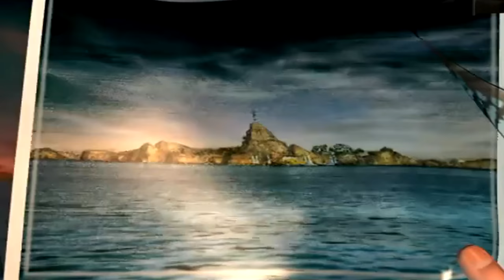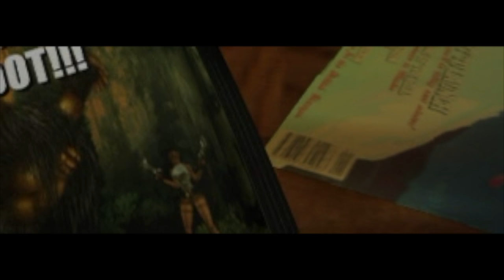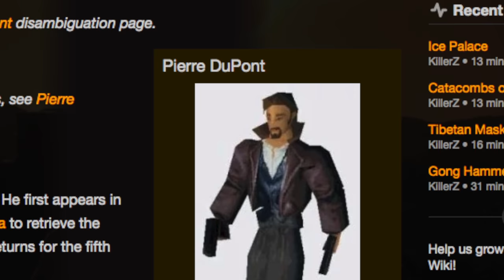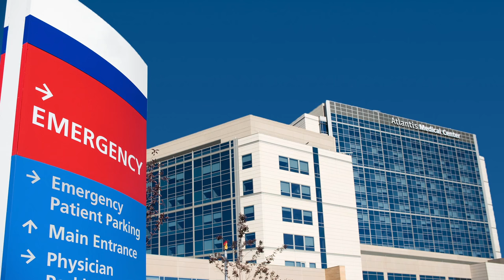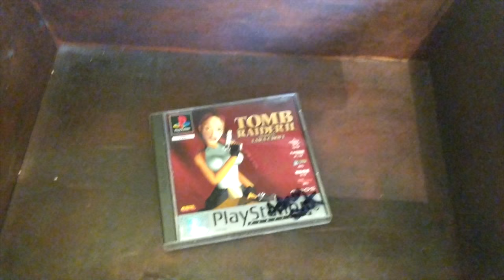TR Retrospective | Tomb Raider 1: Featuring Lara Croft (1996) - SteveOfWarr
First lets look at the game that started everything and gave rise to Lara Croft: Gaming's original "First Lady"!

Part 1 of an 12 part retrospective look back at each major TombRaider game from 1996 to 2018!

EDIT: Yes I realise I goofed and said the Himalayas was in Peru instead of the Andes. My bad 😂

Chapters.
0:00 Intro
2:38 Main Menu & Croft Manor
5:28 Peru & Controls
8:49 Secrets & Combat Mechanics
11:52 Level Design & Traps
12:36 The Save System
14:36 Greece
16:17 Pierre
17:09 Music & SFX
20:07 Egypt + Atlanteans
21:45 Modern Atlantis Skit
22:25 Natla's Mines
24:07 The Great Pyramid
26:11 Final Level & Boss
28:02 Conclusion
29:31 Steve Vs Atlantean
31:14 Patreons & Credits

After a recent expedition to a distant land, Steve arrives back with a chest full of sacred artifacts.

But little does he know that these are no ordinary artifacts...